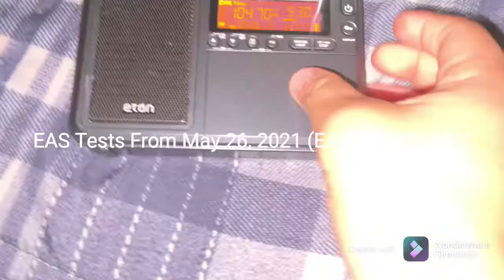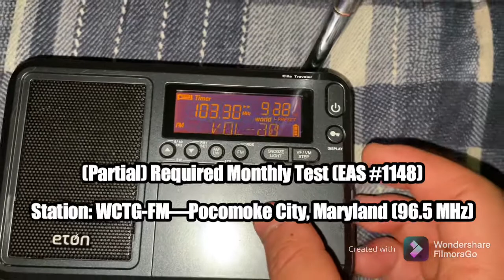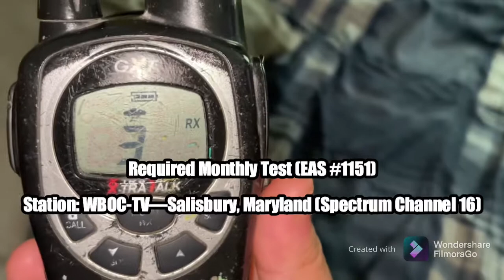My First MHX Weekly Test... EAS Tests From May 26, 2021 (EAS #1143-1152)